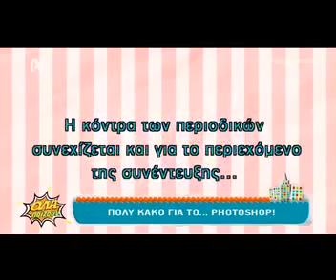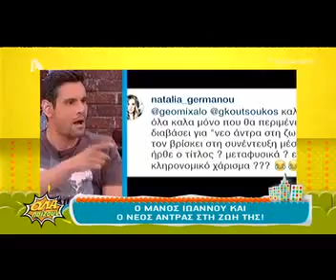Καινούργιου για Γερμανού